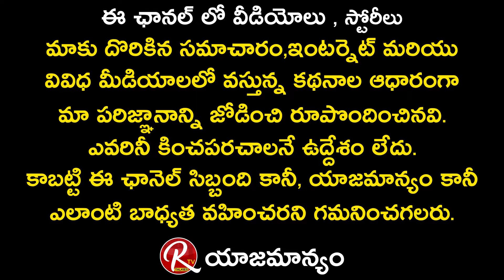ముద్దుముద్దు గా మాట్లాడుతున్నరశ్మి | Anchor Rashmi | Radhe Shyam Pre Release Event | RTV Talkies